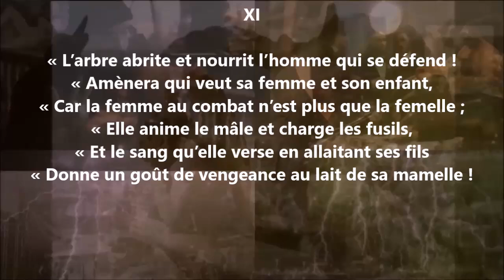Le maître d’école XI - Émile Bergerat lu par Yvon Jean